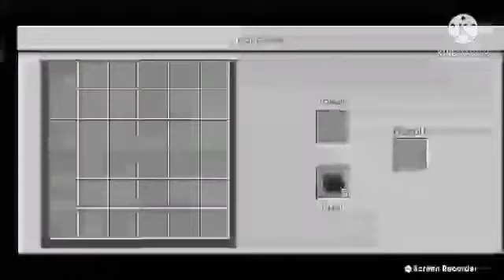NOOB v/s PRO v/s GOD ! SUPER SMELTER ! SMART SMELTER ! SUPER SMART SMELTER !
Smelter
Super smelter
Smart smelter
Super smart smelter
Super fast smelter